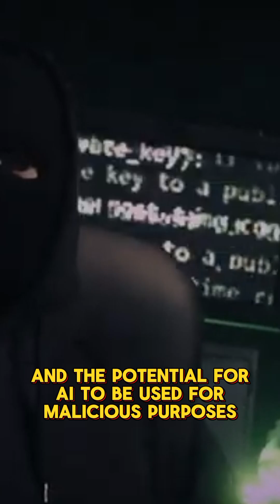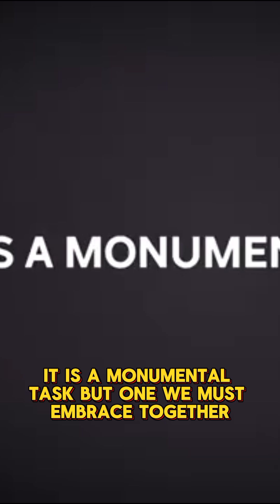AI Hope vs Fear Around the World!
Have you ever wondered why some countries are racing to embrace Artificial Intelligence while others are terrified of it? This is the Global AI Divide, a massive and silent split in how humanity views the future of technology, and it reveals a shocking truth about our world.

Based on a landmark survey across 21 countries, this video explores why developing nations like India, Kenya, and Brazil are overwhelmingly optimistic about AI, seeing it as a tool for progress and development. In contrast, we dive into why developed nations like the United States, France, and the UK are deeply skeptical, haunted by fears of job automation, misinformation, and ethical dilemmas.

We'll break down the core reasons behind this divide, from the economic reality of "Development vs. Disruption" to the powerful influence of cultural narratives like Hollywood's dystopian AI films. Understanding this global split is crucial to understanding the future of technology, geopolitics, and our shared human experience.

This video is based on data from the Global Public Opinion on Artificial Intelligence (GPO-AI) survey, visualized in an article by Visual Capitalist.